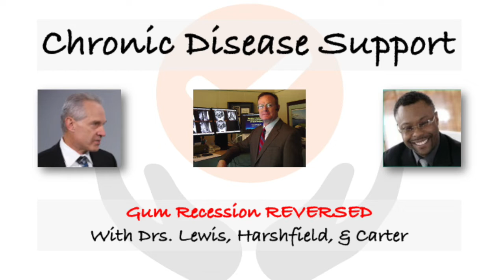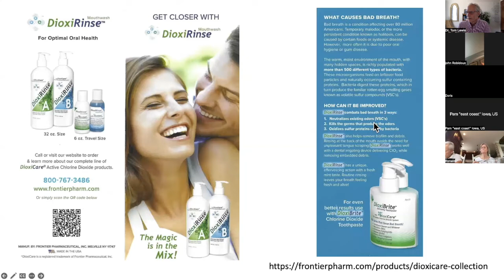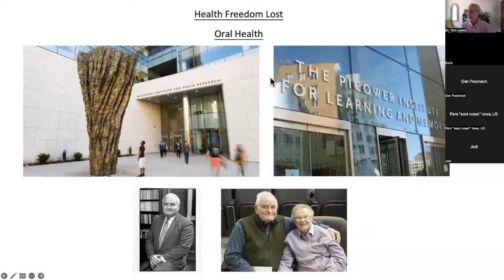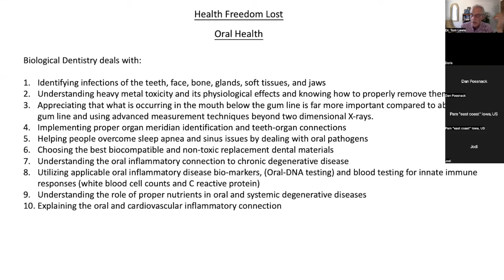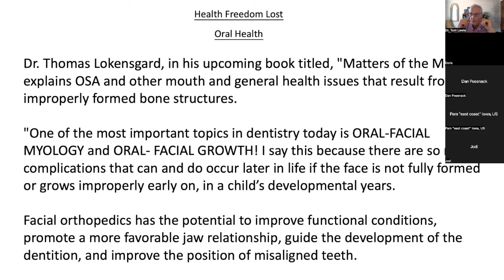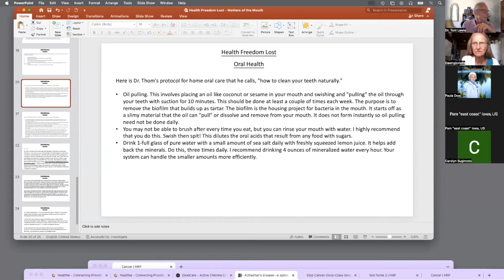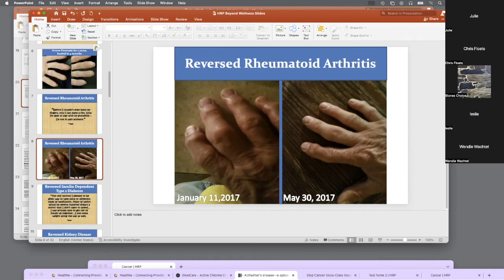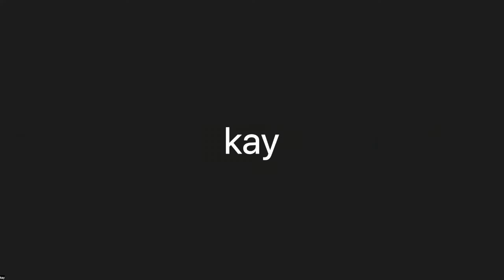Gum Recession Reversed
"Long in the tooth" really means "short in the gums." Here is a case study of a 76 year old who presents bona fide proof that his gum recession dramatically improved. He is becoming "short in the tooth." This is a good sign for a healthy longevity.

Watch this video to observe:
* Substantial gum rebuilding
* The formulas and approaches used
* Some advice on oral care from a biological dentist.